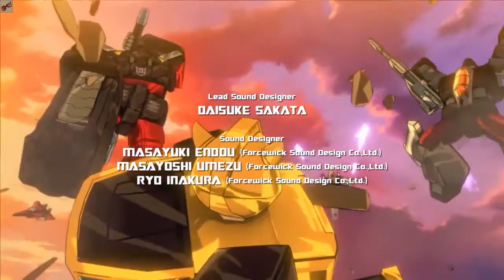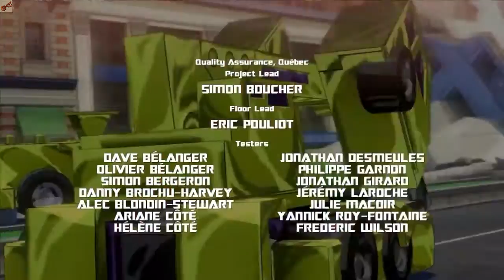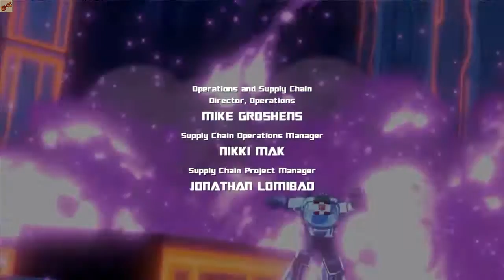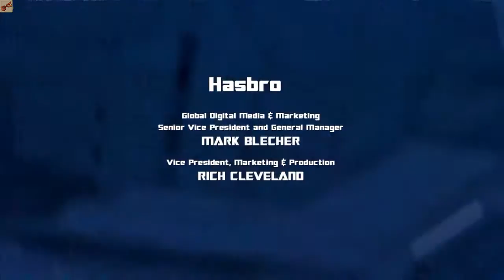ScarfPlays Transformers Devastation - 11.Optimal time to Prime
It's the final hour, time for Optimus to do what Optimus do. Win the day and die. It's kinda his thing.

Transformers: Devastation is a Spectacle Fighter developed by Platinum Games.